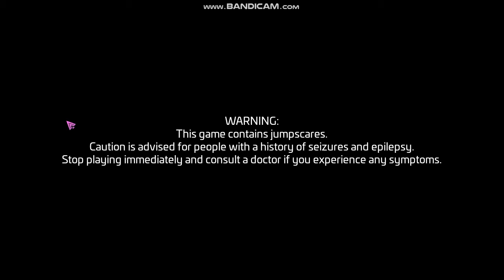fnaf 9, the cutscene is not fixed :(